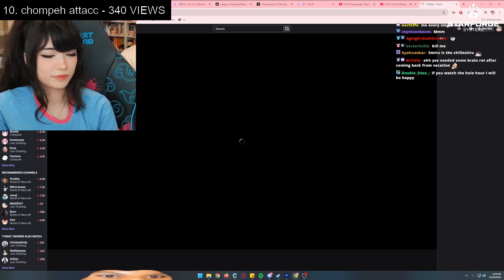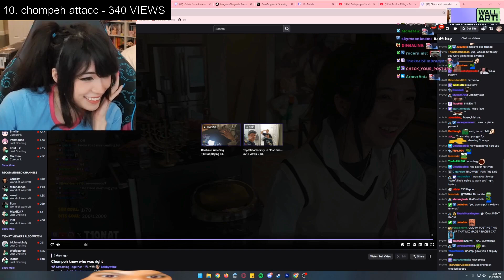Emiru Tauren death | Clips June 24 #1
Explore the channel for more awesome Twitch streamer highlights and content